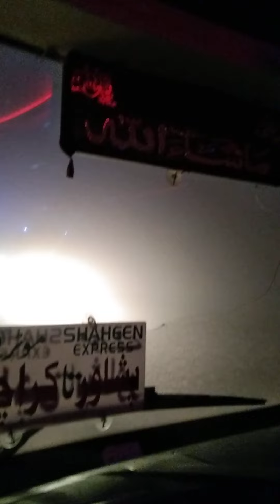GT Road 🛣️ travel to Peshawar byroad Shaheen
Karachi to Peshawar byroad Shaheen express Karachi terminal